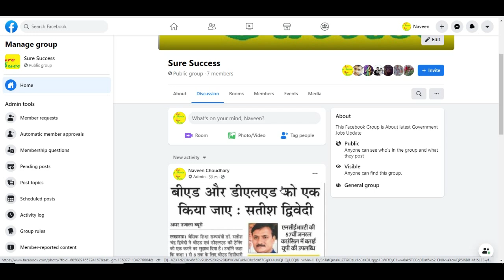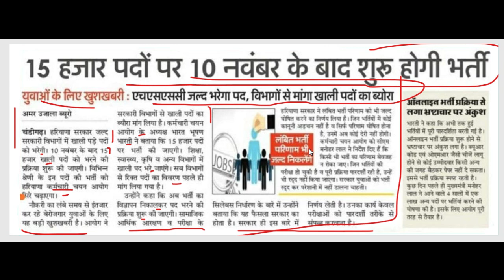15,000 पदों के लिए बम्पर सरकारी भर्ती 2020, Latest Government Job 2020, Employment news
15,000 पदों के लिए बम्पर सरकारी भर्ती 2020, Latest Government Job 2020, Employment news 2020, Sarkari naukri 2020

HSSC New Teacher Bharti | HSSC PGT Bharti | HSSC New Teacher Bharti 2020 |

सर्व_शिक्षा_अभियान_में_सीधी_भर्ती_2020
sarva shiksha recruitment 2020,
Sarva_Shiksha_Abhiyan_Recruitment_2020
NIEPVD Dehradun Teachers Recruitment , NIVH Teachers Vacancy
UP शिक्षक भर्ती 2020
CG संविदा शिक्षक भर्ती 2020
छत्तीसगढ़ samvida शिक्षक भारती 2020
Punjab teachers bharti /New notification today/Apply now /Master cadre recruitment 2020
master cader recruitment 2020 | master mistress boarder area jobs | master cader | 2nd paper ett
Sarva_Shiksha_Abhiyan_Recruitment_2020
NVS RO Chandigarh PGT TGT Teachers Recruitment official PDF Download
NVS_Guest_Teachers_Vacancy_2020

Jawahar Navodaya Vidyalaya PGT TGT Guest Teachers Jobs 2020

NVS 2020, nvs recruitment 2020, nvs PGT TGT recruitment 2020, Navodaya Vidyalaya Samiti, nvs,
NVS 2020, nvs recruitment 2020, nvs PGT TGT recruitment 2020, Navodaya Vidyalaya Samiti, nvs, nvs pgt tgt eligibility, nvs pgt tgt vacancies, nvs pgt tgt salary, nvs application